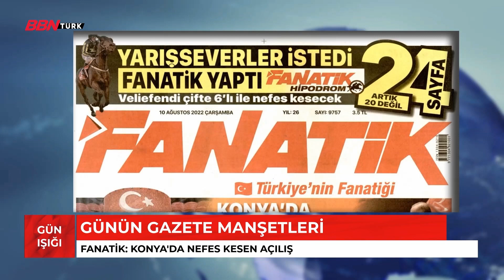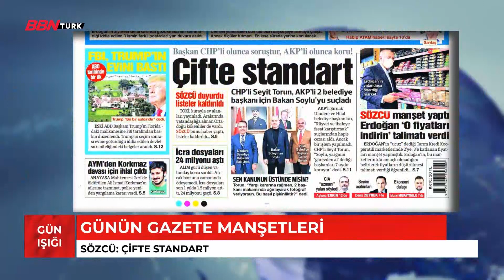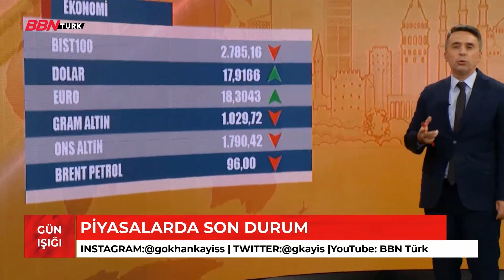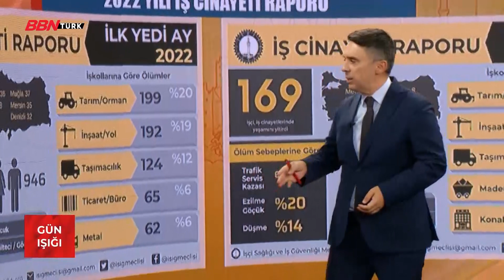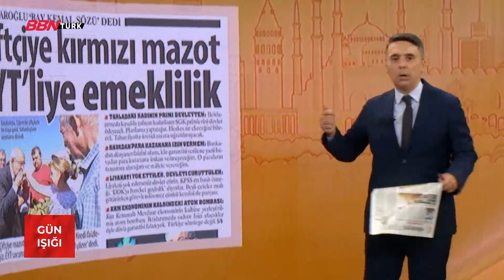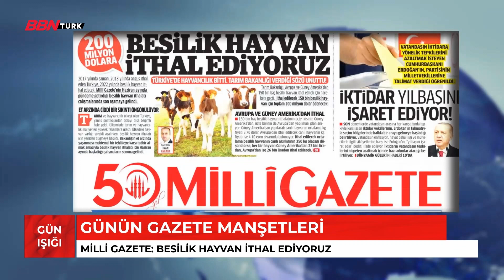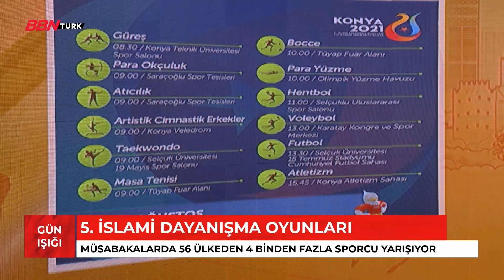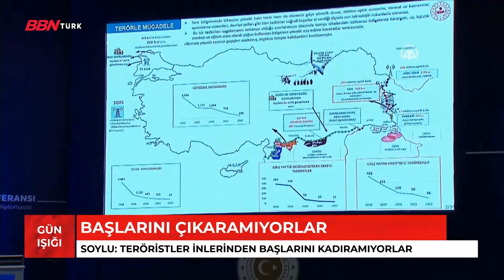GÜN IŞIĞI |10.08.2022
➤Instagram adresi: bbnhaber- bbnturk
TV Frekans Bilgilerimiz ;
➤TİVİBU
- 60. Kanal
➤KABLO TV
- 72. Kanal
➤D-SMART
- 38. Kanal
➤TÜRKSAT 4A
- Frekans : 12729 ,
- Sembol Rate : 30000 ,
- Polarizasyon : V(Dikey) ,
- FEC Değeri : 2/3